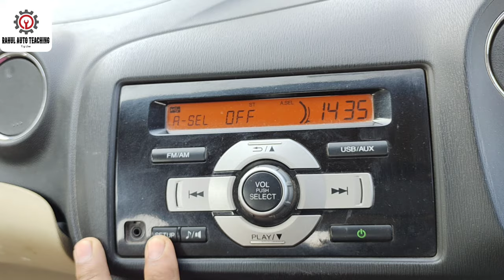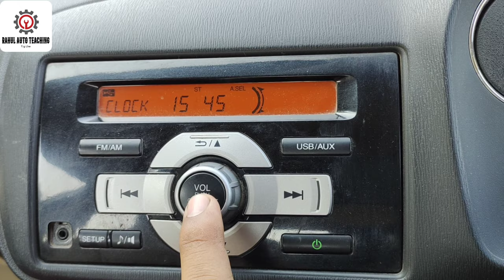Honda Amaze 2014 me clock Adjustment